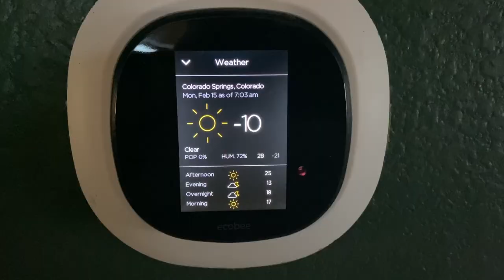They told us not to heat the coop, and look what happened. | Vlog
There is an ongoing debate about whether you should leave chickens out in sub zero weather without any supplemental heat or not.  Here is our experience on what we found out when you don’t provide them any warmth in the coop.